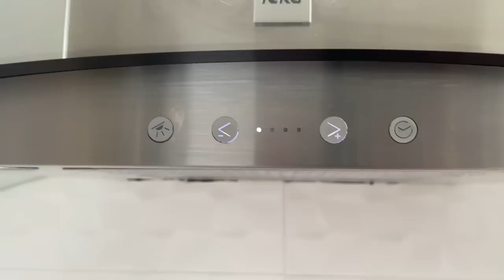UN DÍA DE AMA DE CASA DESDE LAS 6 AM/MOTIVACIÓN TOTAL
Acompáñame en mi día como ama de casa, a disfrutar de mi hogar, y a dar un pase por mi bella Ciudad.

Gracias .